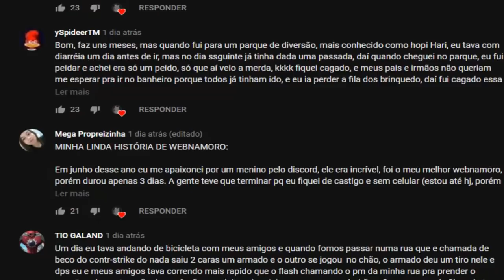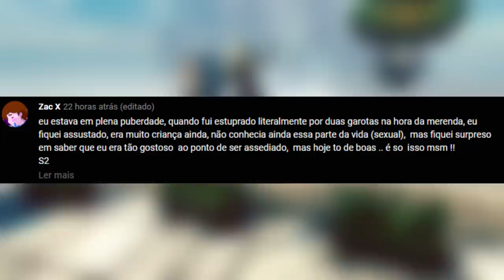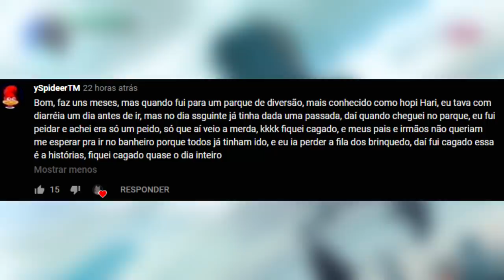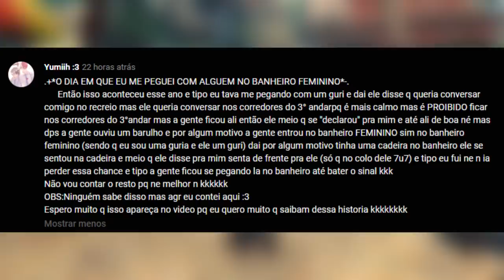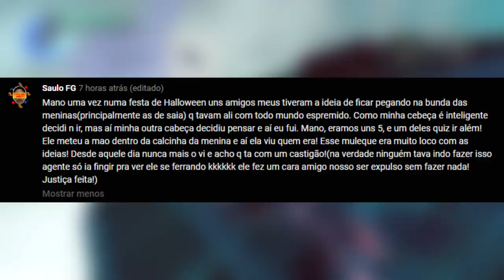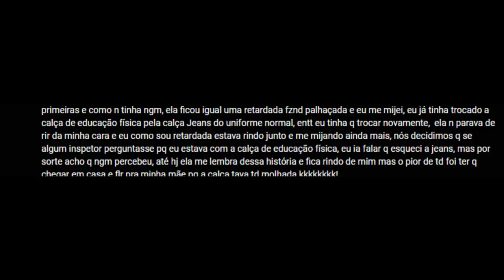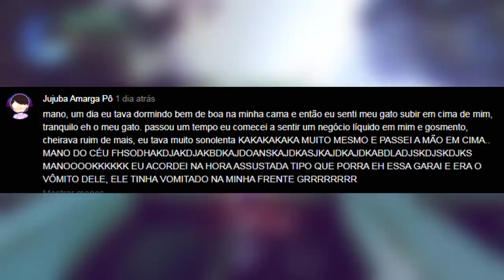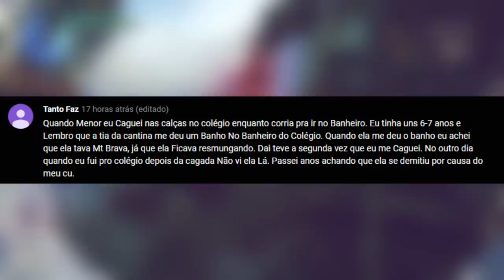LENDO HISTÓRIAS DOS INSCRITOS...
doentes

JOGO: GRAVITY RUSH 2